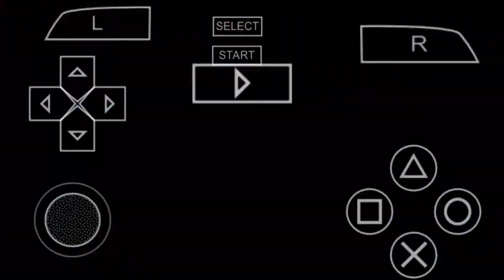Let's play initial D street stage psp part 4